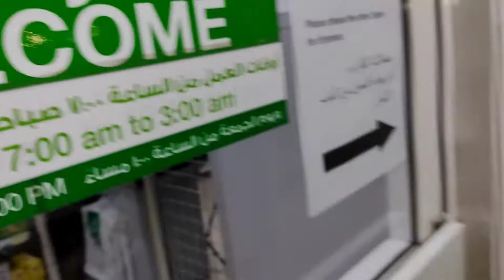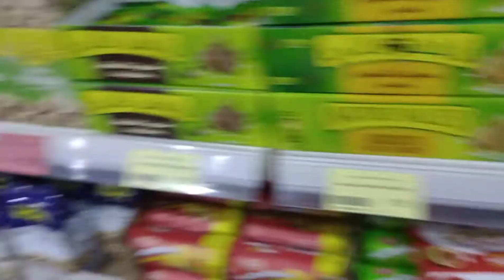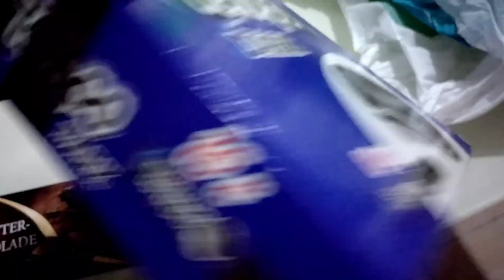buhayofw dito sa saudi nag dukan ang 3marias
gabi na lumabas ang taylor para mamili sa dukan supermarket
angular pa yong kahero na malaman nya na maka vaccine na kami oh

thank Irene
          granma
sa page sama